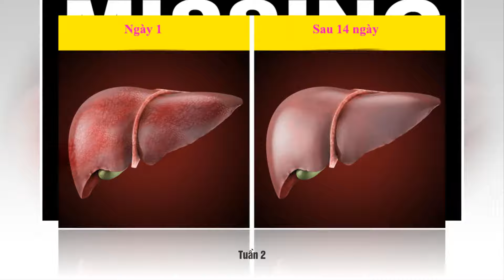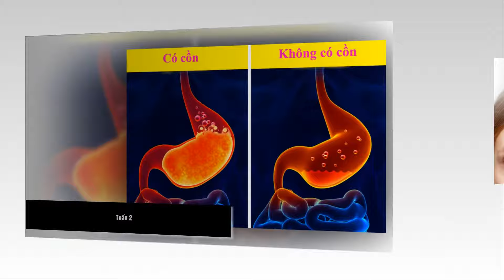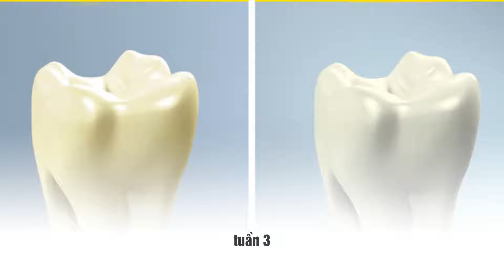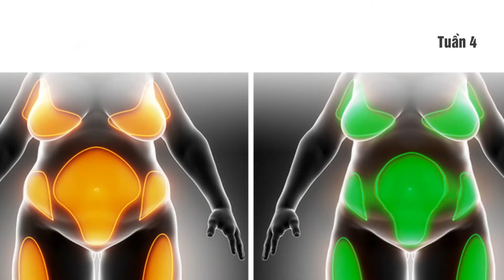Điều gì xảy ra với cơ thể của bạn trong 28 ngày khi ngừng uống rượu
Những người nghiện rượu, khi bỏ rượu, thời gian đầu có thể phải chịu những tác động ngược. Nên người nghiện rượu nặng bỏ rượu dễ bị ốm. Tuy vậy nếu tiếp tục uống rượu quá độ có lúc bạn sẽ không nhận ra chính mình trong gương, cơ thể bạn chẳng khác một zombie vô hồn.
Từ bỏ rượu không dễ. Điều gì trên đây giúp bạn có động lực để từ bỏ rượu? hãy cho chúng tôi biết ở phần comment bên dưới.